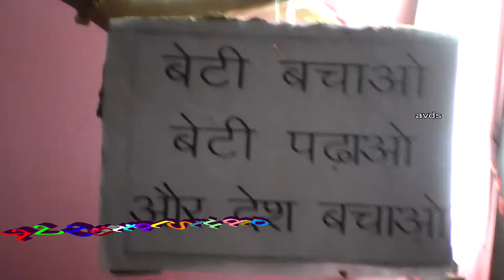Masaurhi Durga Puja 2017 !! Hospital Road Masaurhi !! हॉस्पिटल रोड मसौढ़ी !! मसौढ़ी दुर्गा पूजा 2017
Hospital Road Masaurhi
 हॉस्पिटल रोड मसौढ़ी
Masaurhi Durga Puja 2017
मसौढ़ी दुर्गा पूजा 2017
Video Recording By:-Abhay Kumar Raj
avds